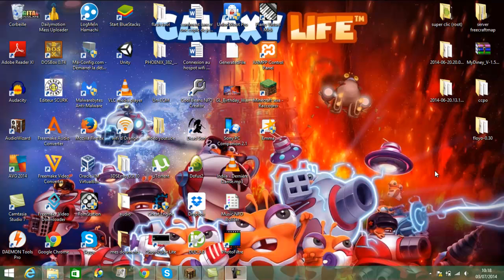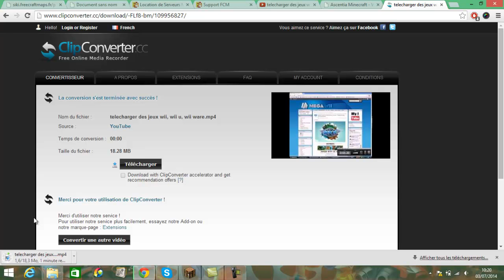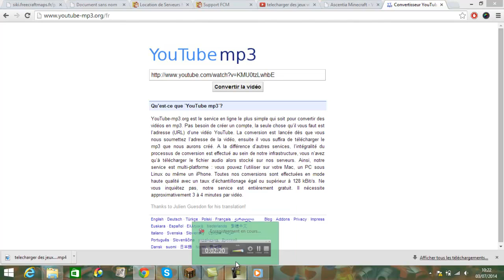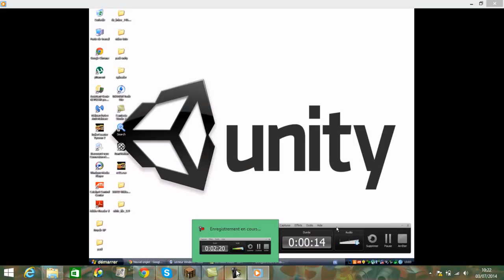telecharger les video de youtube